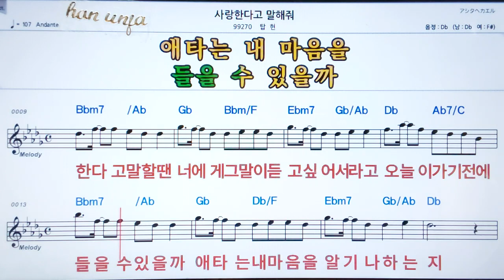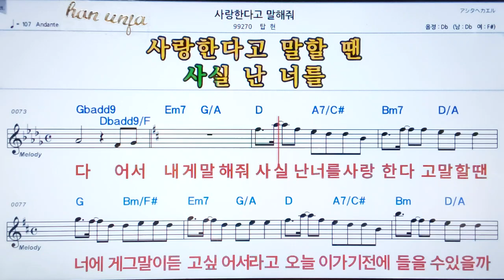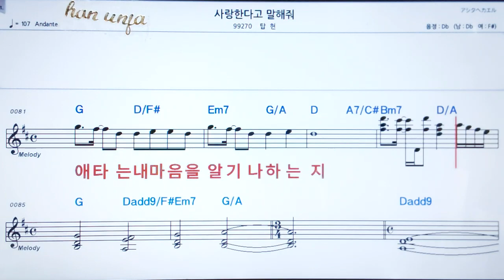💖사랑한다 말해줘/탑현 ✌カラオケ.日本の曲( 한글 발음)악보, 코드 ,Karaoke*카라오케 반주